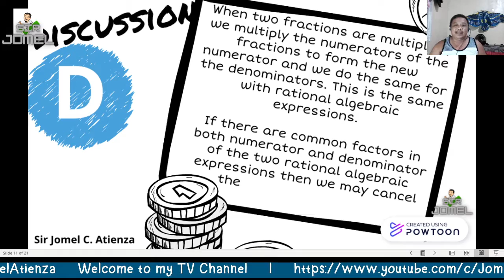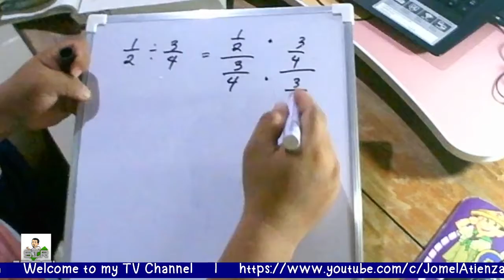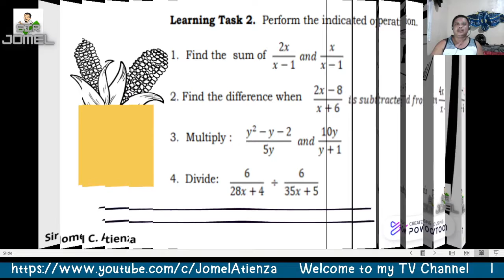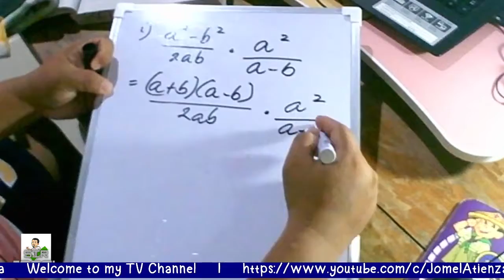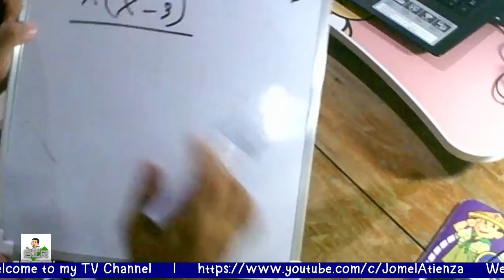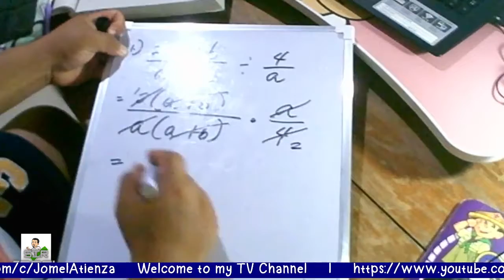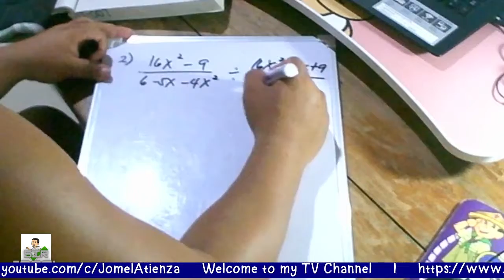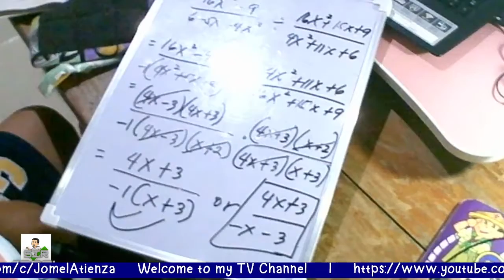Multiplication and Division of Rational Algebraic Expressions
Multiplying and Dividing Rational Algebraic Expressions...